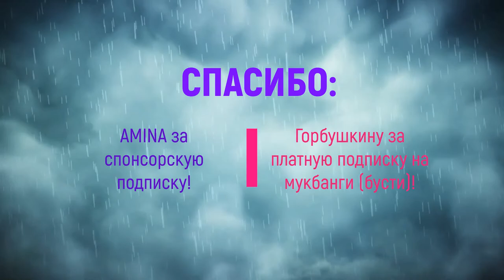Алиска жрёт мыша 29 июня 2022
Если хотите мне что-то прислать или написать письмо::
152616, Ярославская обл, г. Углич,  Косырева Ольга Игоревна, до востребования ;-)